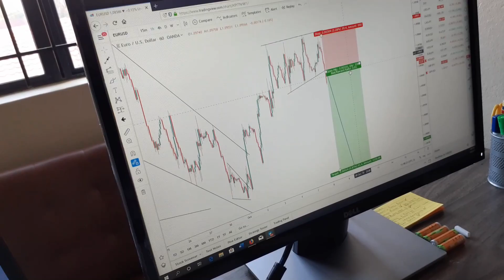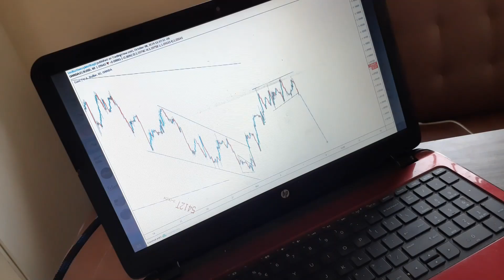Discover What Forex Trading Can Do For You - ( Three Advantages of Forex)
CLICK LINK TO GET MY PDF AND STRATEGY!!

Understand that in this video we dive a bit deeper into the benefits of trading Forex, if you still doubting about Forex trading this video will help you overcome those fears.